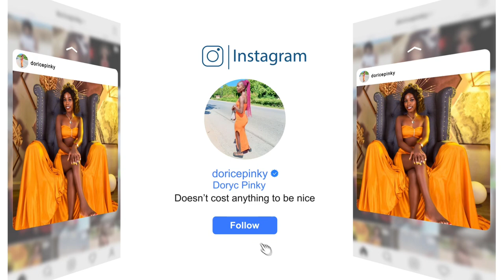AM FINALLY MONETIZED ON YOUTUBE!!